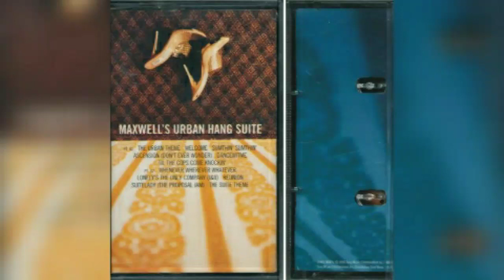Soulzay - Suitelady Freestyle